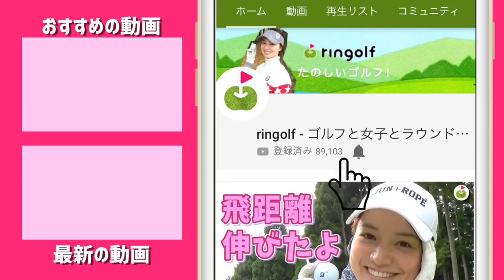中古クラブ屋さんに掘り出し物探しにきた【ゴルフエフォート】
ゴルフエフォート白金台店にお邪魔してきました！
立地が良くてどこからでも来やすそうですね！
掘り出し物探しと売れ筋のアイテムを聞いてきましたよ〜♪

♣本日のお店:ゴルフエフォート 白金台店

ーーーーー